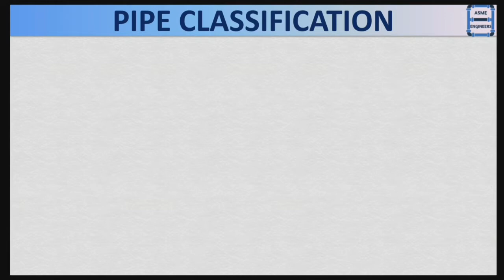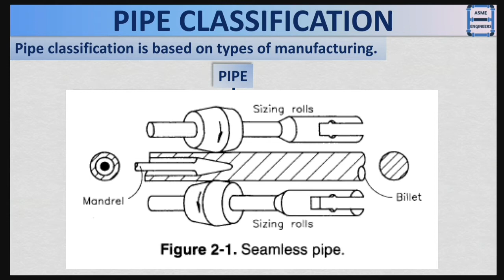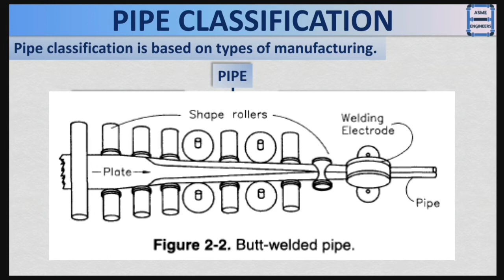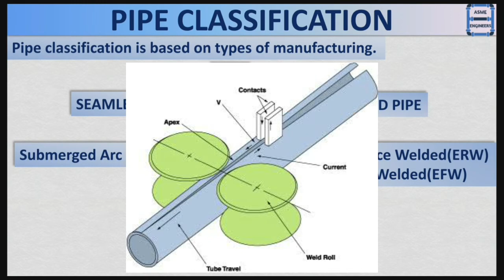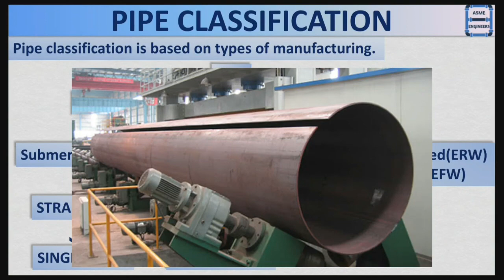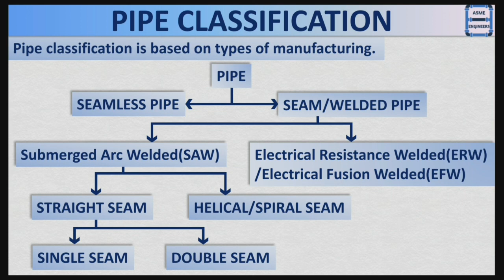Classification of Pipes | Types of Pipe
Hello Everyone,
This video explains about Classifications of Pipe where i have explained seamless and welded pipes
Seamless Pipe manufacturing process, how a pipe is manufactured seamless without any seam or welding
Welded Pipe and Types of welded pipe like SAW, ERW, ERW, HFW for more details watch the video completely

Follow me on other social media channel link given below

Piping
Quality Assurance
Quality Control
QA vs QC
Non Destructive Testing
NDT in Hindi
Destructive Testing
welded pipe